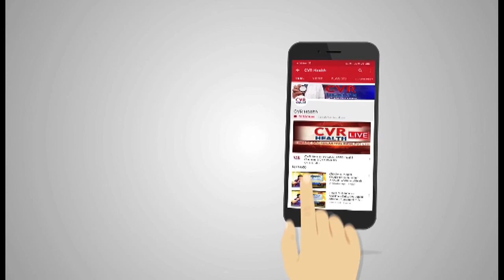Awareness On Eyes Problems | Wonderful Suggestions,Tips & Treatment for Eye Problems | Eye Care Tips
Awareness On Eyes Problems | Wonderful Suggestions,Tips & Treatment for Eye Problems | Eye Care Tips | CVR Health

eye issues,eyes,eyes problems,eye care tips, causes of eye problems